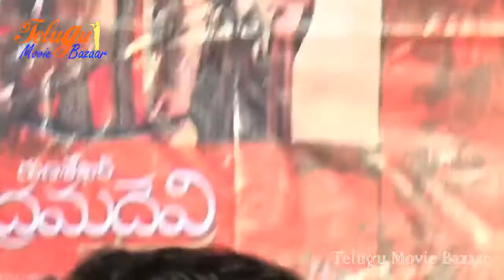Gunasekhar Rudramadevi Press Meet - Anushka, Allu Arjun, Rana Daggubati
Rudrama Devi,Stars: Anushka Shetty, Allu Arjun,Rana Daggubati, Krishnamraju,
Director: Gunasekhar,Producer: Gunasekhar,Music: Ilaiyaraaja. మరిన్ని సరికొత్త తెలుగు సినిమా ట్రైలర్ ల కొరకు